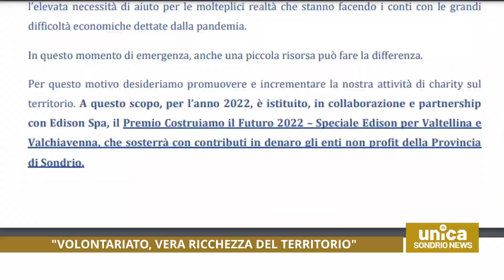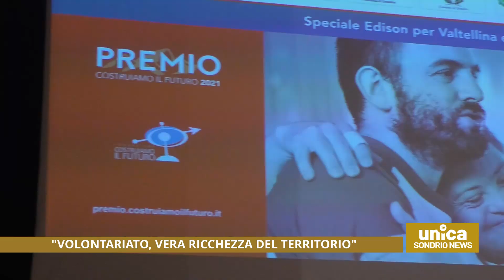"Volontariato, vera ricchezza del territorio"